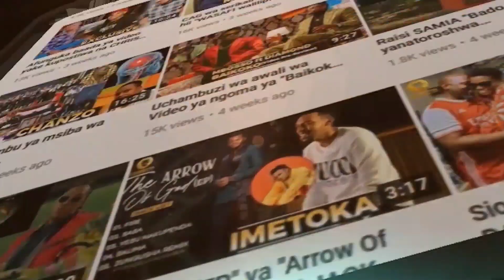Kumekucha! PAULA amkumbatia RAYVANNY kimahaba mbele ya mama yake(KAJALA) kwenye birthday party yake.